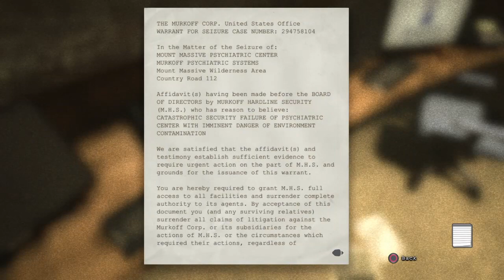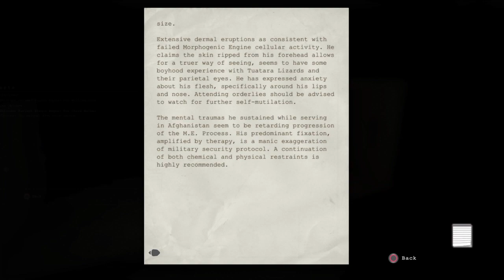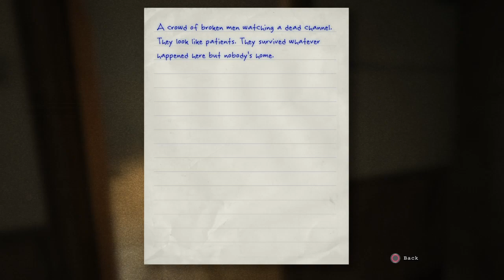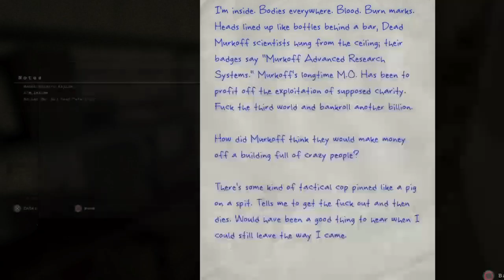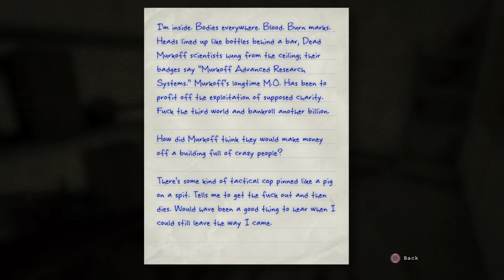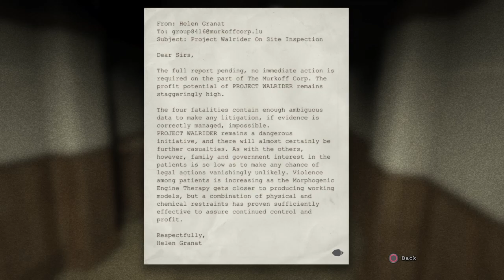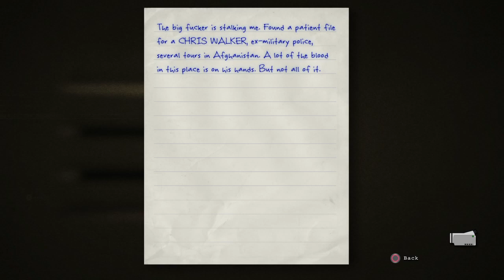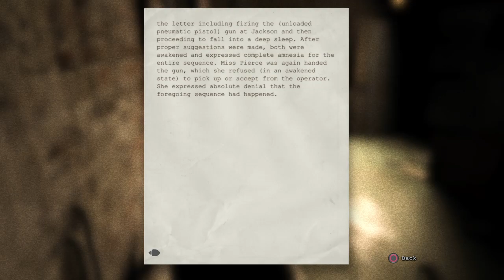Outlast Platinum Playthrough Part 5